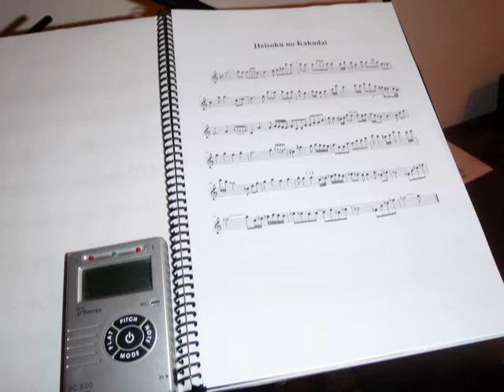Evangelion - Heisoku no Kakudai V0.9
I lost the sheet music, this is the only thing i have